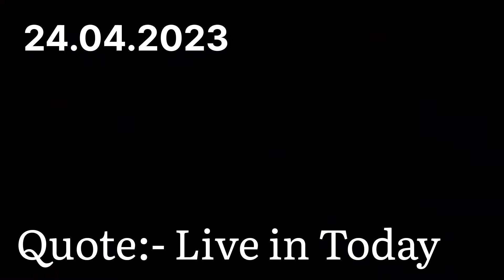OUR FIRST TRIP TO OPGC⚡|| VLOG -08 || JHARSUGUDA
OUR FIRST TRIP TO OPGC⚡|| OPGC || JHARSUGUDA
Hello Guys,
I hope you all are doing absolutely very fine. So this vlog is about me and friends going to Odisha Power Distribution Cooperation (OPGC) to submit our letter of recommendation to have our internship over there. So I had tried to share my experience of this trip.  I hope you guys will like this video. Do follow me in the below social media handles, I also post content over there:-